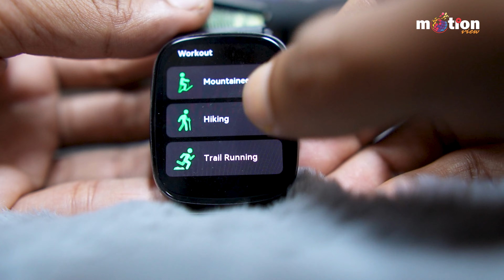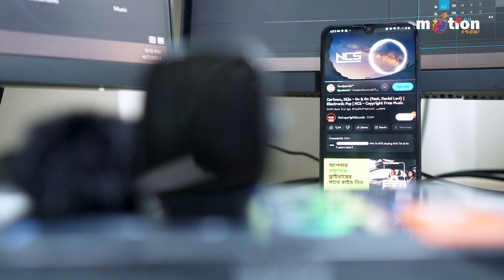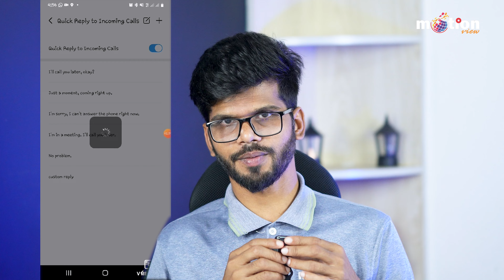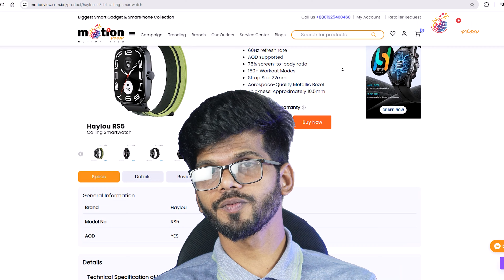Haylou RS5 BT Calling Smartwatch | সেরা লুকিং | Long Battery Life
The latest price of the Haylou RS5 Calling  Smart Watch in Bangladesh is 4999tk. You can buy the  Haylou RS5 Calling smart  Watch in Bangladesh at the best price from our website or Our Outlet in Bangladesh.
specification:
2.01" AMOLED Boundless View
Bluetooth calls
60Hz refresh rate
AOD supported
75% screen-to-body ratio
150+ Workout Modes
Strap Size 22mm
Aerospace-Quality Metallic Bezel
Thickness: Approximately 10.5mm